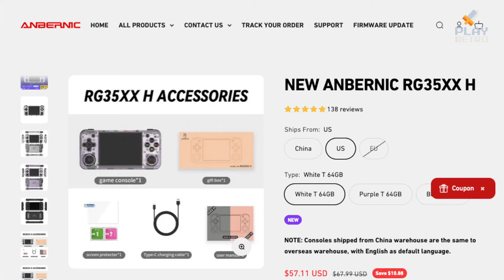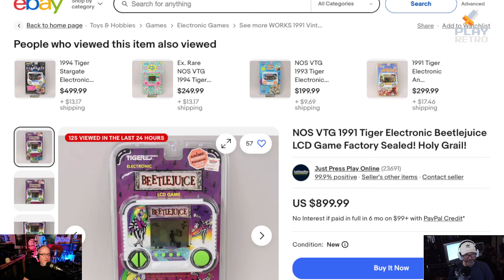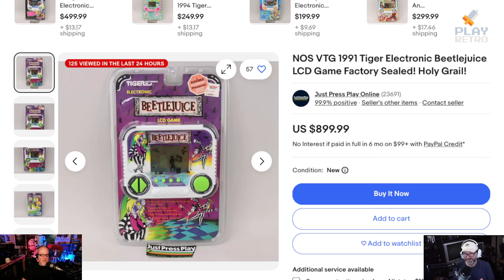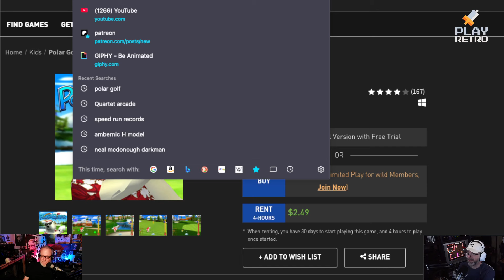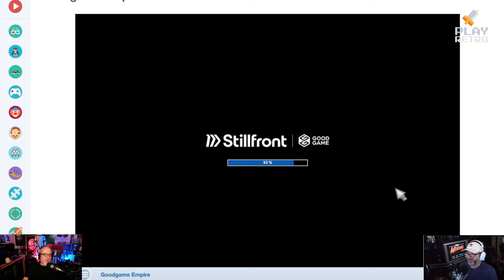PLAY RETRO 137: BeetleJuice, the NES Game!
Based on Tim Burton's 1988 film, Beetlejuice for the NES is a platforming adventure game developed by Rare and published by LJN. Players control Beetlejuice as he navigates different areas in an attempt to scare humans out of a house he wants to claim as his own. Players use Beetlejuice’s unique abilities, such as summoning skeletons and transforming into different creatures, to solve puzzles and defeat enemies. The game features side-scrolling levels with a mix of combat and platforming elements.